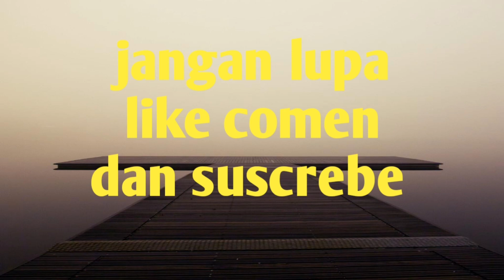numis cabe hijau dan pare 'cara ya mudah dan praktis 'cepat saji.dailyvlog bmihongkong pemula.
asalamu'allaikum wr wb.kembali lg di @sitilampung3782.
apa kbr semua teman''di manapun berada 'mudah''hn semua teman''tetap di beri kshtan panjang umur n murah rejeki dan di lancar kan dalam aktifitas ya masing''.
ok teman''di vidio x ni saya lg mau masak cabe hijau n pare ni guys 'jd yuk simak vidio ya biar gk penasaran.